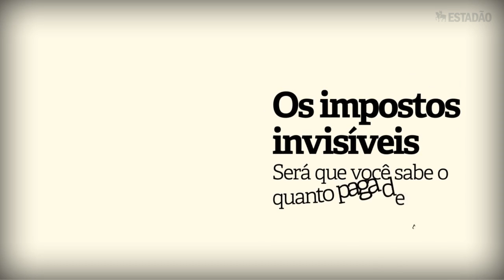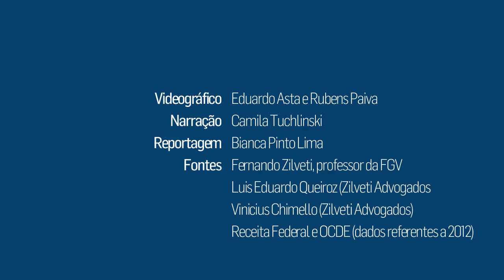Você sabe quanto paga de impostos?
Sistema tributário castiga o consumidor e alivia a renda e a propriedade.